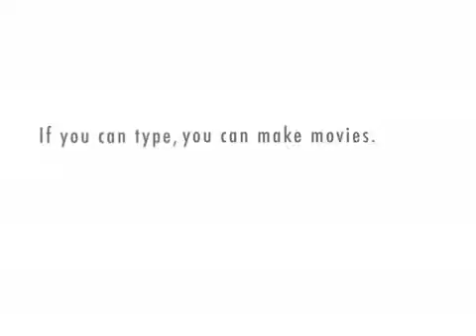Dr. Anesthesia speaks on the Antibacterial activity of epidural infusions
Hello, I am Dr. Anesthesia. I would like to tell you about a study done by Drs. Coghlan MW, Davies MJ, Hoyt C, Joyce L, Kilner R, Waters MJ. from the Department of Anaesthesia, St Vincent's Hospital, Melbourne, Victoria, Australia. It was published in  Anaesth Intensive Care on January  2009 . The title of the study is : Antibacterial activity of epidural infusions.
The incidence of epidural abscess following epidural catheterisation appears to be increasing, being recently reported as one in 1000 among surgical patients. This study was designed to investigate the antibacterial activity of various local anaesthetics and additives, used in epidural infusions, against a range of micro-organisms associated with epidural abscess. The aim was to determine which, if any, epidural infusion solution has the greatest antibacterial activity. Bupivacaine, ropivacaine and levobupivacaine crystals were dissolved and added to Mueller-Hinton Agar in concentrations of 0.06%, 0.125%, 0.2%, 0.25%, 0.5% and 1%. Fentanyl, adrenaline and clonidine were also mixed with agar in isolation and in combination with the local anaesthetics. Using a reference agar dilution method, the minimum inhibitory concentrations were determined for a range of bacteria. Bupivacaine showed antibacterial activity against Staphylococcus aureus, Enterococcus faecalis and Escherichia coli with minimum inhibitory concentrations between 0.125% and 0.25%. It did not inhibit the growth of Pseudomonas aeruginosa at any of the concentrations tested. Levobupivacaine and ropivacaine showed no activity against Staphylococcus aureus, Enterococcus faecalis and Pseudomonas aeruginosa, even at the highest concentrations tested, and minimal activity against Escherichia coli (minimum inhibitory concentrations 0.5% and 1% respectively). The presence of fentanyl, adrenaline and clonidine had no additional effect on the antibacterial activity of any of the local anaesthetic agents. The low concentrations of local anaesthetic usually used in epidural infusions have minimal antibacterial activity. While the clinical implications of this in vitro study are not known, consideration should be given to increasing the concentration of bupivacaine in an epidural infusion or to administering a daily bolus of 0.25% bupivacaine to reduce the risk of epidural bacterial growth.